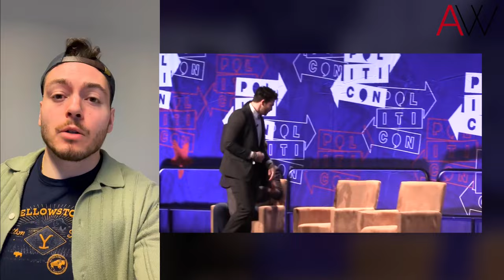CHAOS: Charlie Kirk CHALLENGES Young Turks hack to FIGHT during live debate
American Wire brings you fiery political moments from past and present including dramatic congress debates, off-script live T.V. interviews and much more.